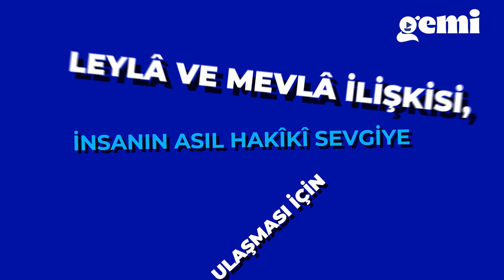Mevlâ için Leylâ şart mı? | 1SoruCevap | Hasan Kamil Yılmaz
Hasan Kamil Yılmaz bu videoda "Mevlâ için illa bir Leylâ şart mı?" sorusunu cevaplıyor. Videoda temelde şu 3 argüman tartışılıyor:

1- Mevlâ’yı sevmek için insanın sevgi kabiliyetini kazanması,
2- Tasavvuf kültüründe sevginin gönle yerleşmesi için sevgi temrinlerinin yapıldığı,
3- Tasavvuf’ta aşk türleri.

Yorum, soru ve görüşlerinizi buraya yazabilirsiniz.